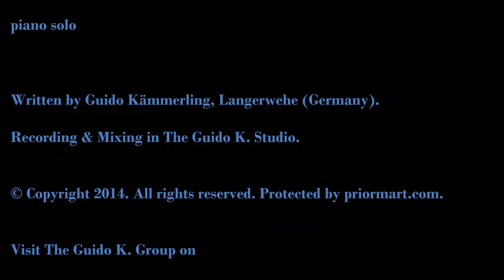Legend Fields - Guido Kämmerling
Legend Fields

piano solo

Written & played by Guido Kämmerling (Langerwehe/Germany).

Recording, mixing & mastering (2019) at The Guido K. Studio.

YouTube, Hearthis.at, Soundclick.com, Bandcamp.com, ReverbNation, play.fm, Blogspot, Twitter or Instagram.